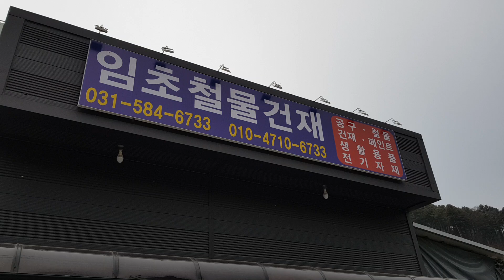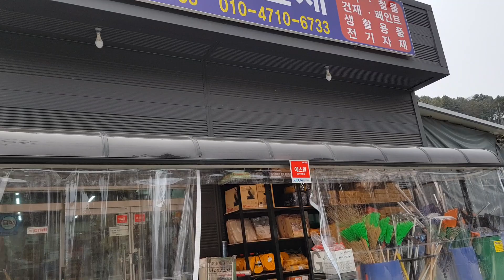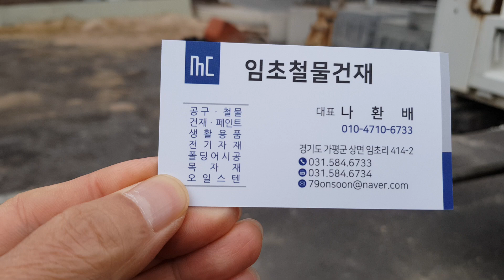임초철물건재 나환배대표, 가평철물,가평건재#가평건축자재백화점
가평군 상면 임초리414-2
임초철물건재 대표 나환배
상면초등학교 앞